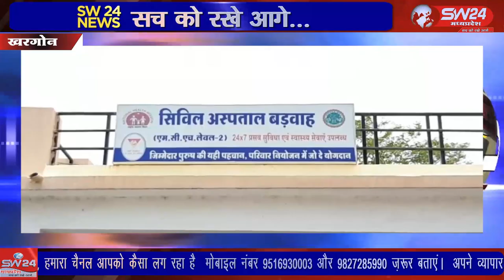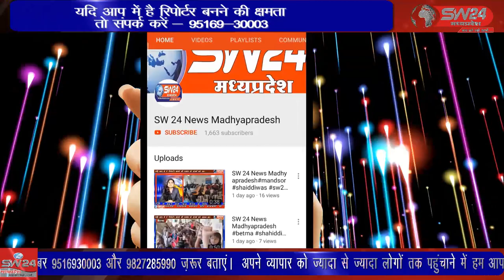गुरुवार को एक मजदूर पर बीम कालम गिर गया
खरगोन जिले के बड़वाह स्थित खंडवा रोड पर नगर पालिका की बिना परमिशन के पुराने भवन को तोड़ने का कार्य चल रहा था जहाँ गुरुवार को एक मजदूर पर बीम कालम गिर गया खरगोन से जयंत गुप्ता की रिपोर्ट